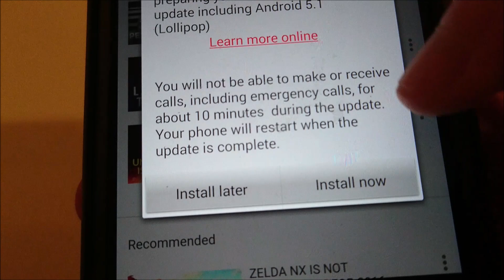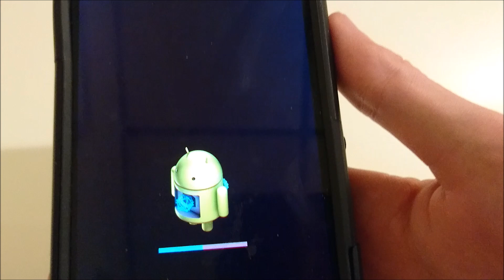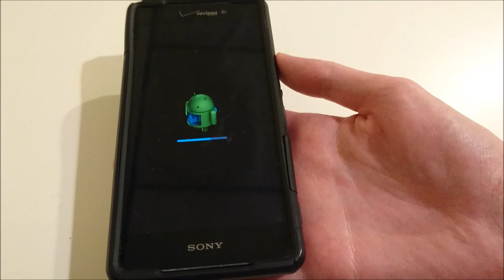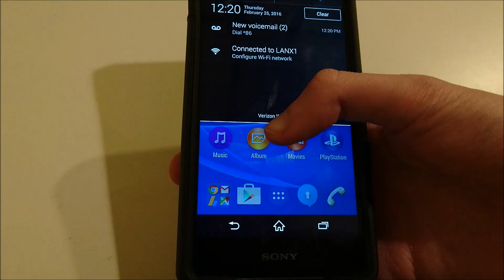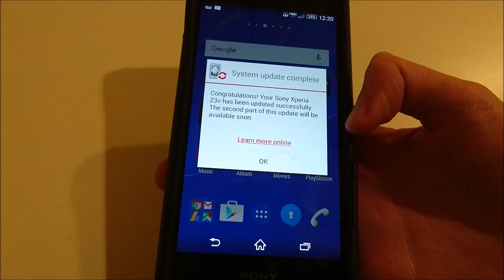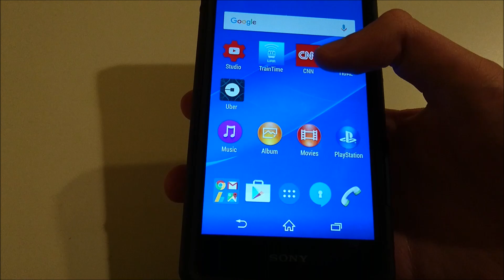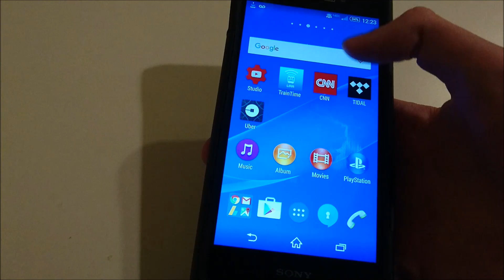Sony Xperia Z3V Official Lollipop 5.1 Update (Update 1 of 2- Real Update Coming Soon)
Sony Xperia Z3V Lollipop update- this is only update one of two. So be patient unlike myself.